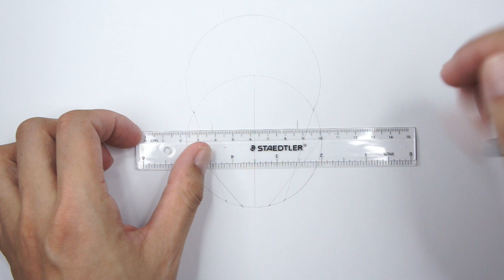如何畫流川楓 | 灌籃高手 | 流川楓 | 男兒當入樽 | 畫畫教學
How to draw Rukawa Kaede | SLAM DUNK
スラムダンク | るかわ かえで
如何画流川枫 | 灌篮高手 | 流川枫 | 男儿当入樽 | 画画教学

0:00 開始
0:10 繪畫輔助線
1:19 定五官位置
5:26 繪畫髮型
6:32 繪畫身體與服飾
8:35 面部的細節刻畫
10:05 髮型的細節刻畫
11:47 身體與服飾的細節刻畫

畫具：
Pentel Graph Gear 500 PG515 0.5mm自動鉛筆 (uni 0.5 4B筆芯)
Pentel Graph Gear 500 PG517 0.7mm自動鉛筆 (ain 0.7 2B筆芯)
Fabriano – Accademia Drawing 繪圖本 200G